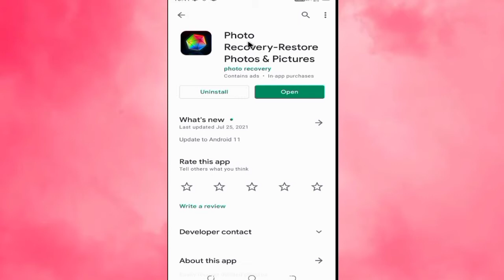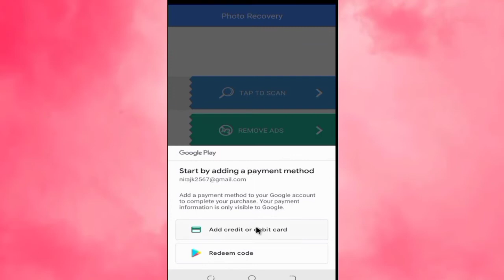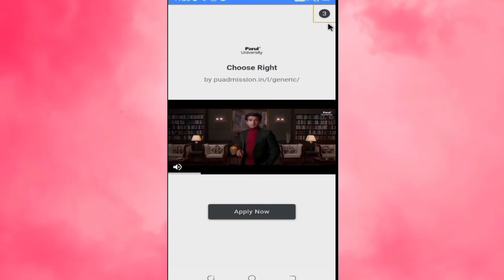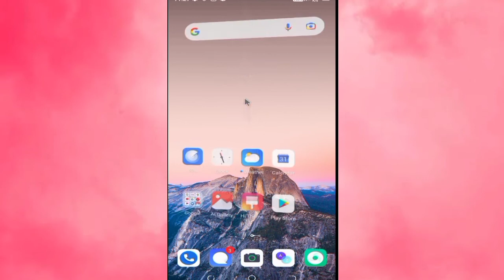Photo Recovery App || Photo Recover Kaise Kare Delete Photo || Photo Recover Kaise Karen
Dotso  Is video  Me Maine  Aapko Ye Bataya Hai Ki Photo Kaise Recover Kare
Ummeed  Hai Apko Ye Video Bahut  Pasand  Aayega Thank You so much…..